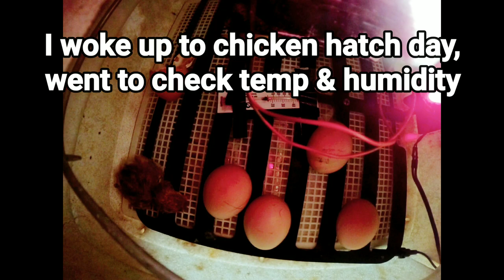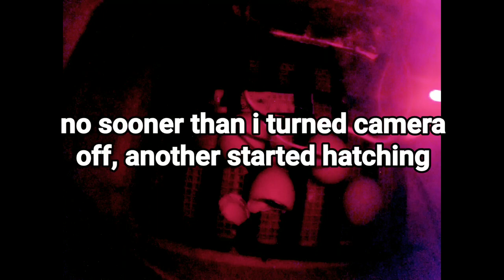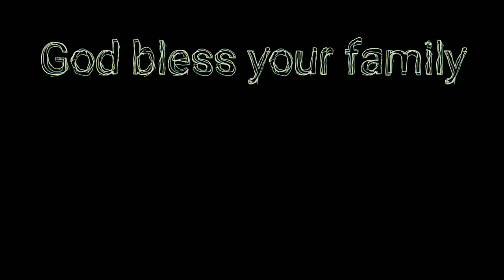Chick Cam: Watch Baby Chicks Hatch In Real Time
today is chicken hatch day, its always fun to watch baby chicks hatch in an incubator and then play chicken soccer ball with the eggs trying to encourage their siblings to join them. This is a 16 hour time lapse cut down to give or take 6 minutes. There are still more hatching. Several people have asked me which incubator I use and I have had a hovabator for many many years. Funny thing about the hovabator incubator when I got it, it had really really high reviews so my expectations were really high ... and then it came in and it was made of Styrofoam and I was like "I paid this much for this piece of junk" but trust me, it was well worth it I have learned over the years. That Styrofoam gives me almost exact humidity and temperature control, way better than the plastic real piece of crap I owned before it. and that in itself makes all the difference in your success and hatch rate. Its simple to operate and until just about 3 weeks ago, I could say everything about it was original but the egg turner motor went out and I ordered another one off amazon for $16.

You can get the delux model here (I'd suggest this one)

Basic model (without the egg turner meaning you are the egg turner along with some other helpful things not included - like thermometer and hygrometer - humidity, etc)

If maybe you have had other incubators and already have a thermometer, hydrometer, and all the other goodies, then just get the basic kit and add the egg turner:

Egg turner not included with the basic kit